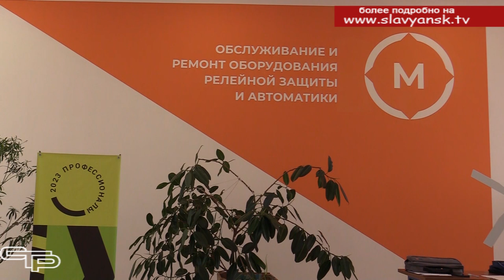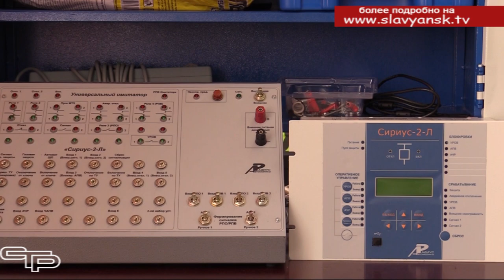Соревнования молодых мастеров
Мы уже рассказывали о серьезных соревнованиях в рамках регионального чемпионата по профессиональному мастерству «Профессионалы» в Славянском сельхозтехникуме. И в Славянском электротехнологическом техникуме также прошли состязания лучших кубанских студентов. Подробности этого события – в нашем следующем репортаже